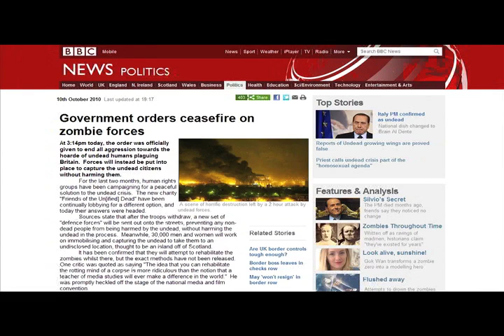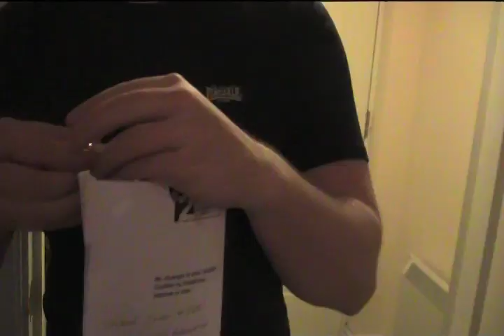Undead Revisited - A2 Short Film